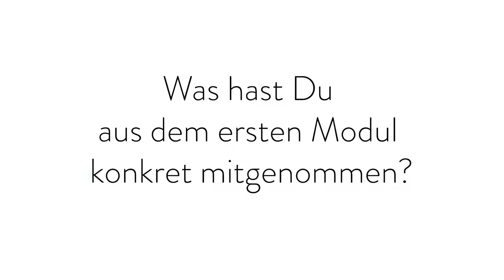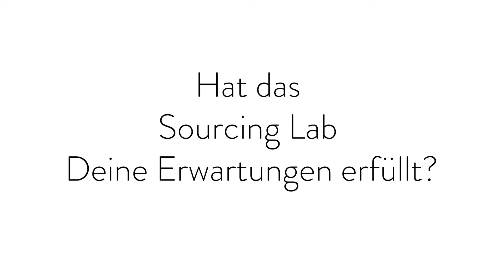Wie hast du das Sourcing Lab Modul 1 & 2 erlebt? Feedback von Teilnehmer Frédéric Mühlethaler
Fit für Active Sourcing? Das Sourcing Lab bereitet auf den Arbeitsalltag eines Active Sourcers vor. Im zweitägigen Intensivtraining wird die notwendige Denkweise, das richtige Handwerkzeug und einen strukturierten Leitfaden im Sourcingprozess vermittelt. Mehr Infos